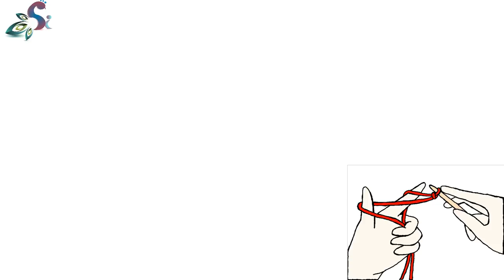MOTI POOJA THALI-COVER | HINDI & ENG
HELLO Viewers!!
Today I have brought for you  very simple...i mean really simple that anyone who doesn't know to crochet can also make this easily.